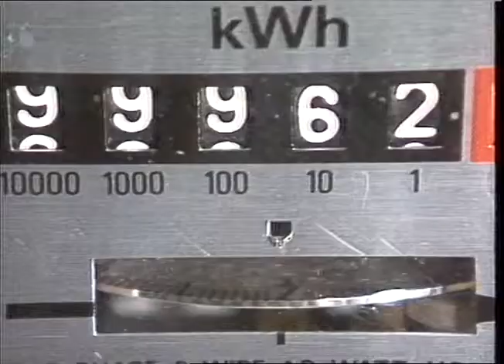Meter Cheats | London Electricity Board | Thames news | 1984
THAMES NEWS. 15.5.84. L.E.B. ANNOUNCE CRACKDOWN ON METER CHEATS. PM. 84/33/23. METERS TO BE RESEALE.

First shown: 1984
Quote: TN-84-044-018